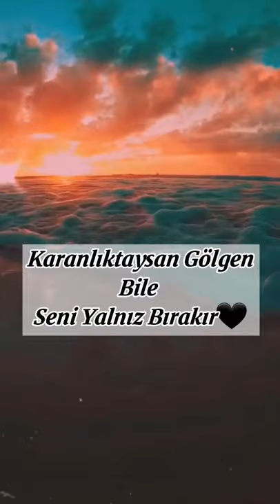biyografi için sözler🍀